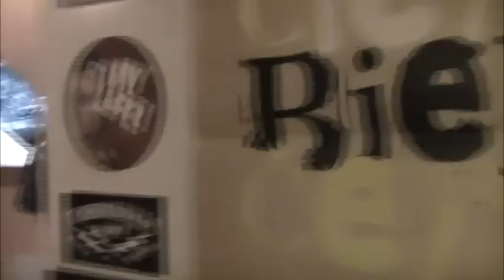Playground Violence - Majka (Video invitation)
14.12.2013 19:00 Bar El Mariatchi Nitra (SK) - RMF Thank You Party Entry: 1€, Welcome Drink and Some Food For FREE

Playground Violence (MetalCore)
Oksyi ( Acoustic Sound )